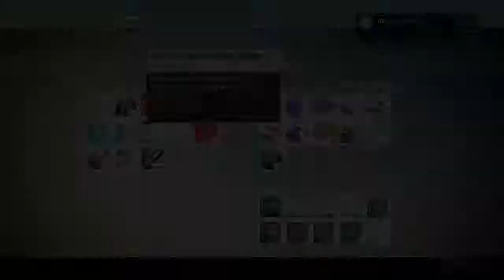My first full Crota Solo Run Part 1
Running through the abyss and bridge. Unfortunately I derped at the thrallway and didn't get the footage. Grumble.